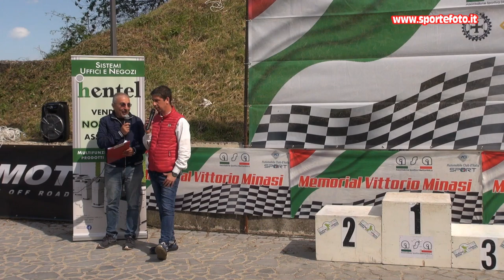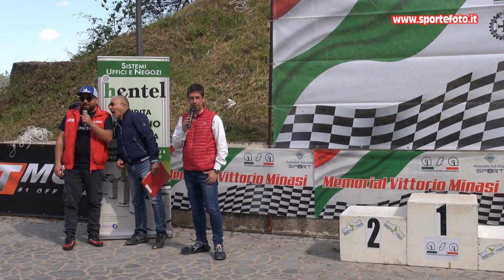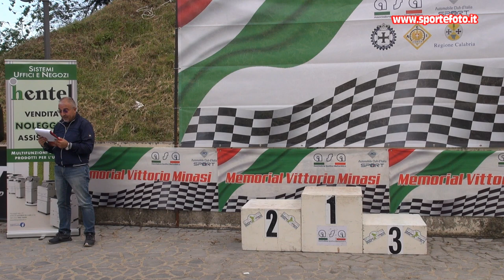Francesco Schifino - 1' Slalom del Pollino (CS) 12-05-24